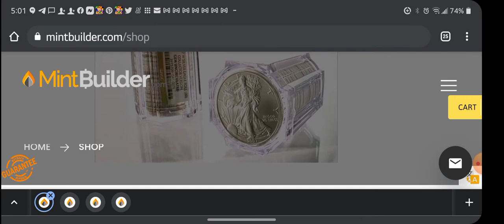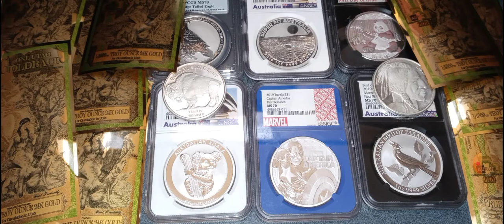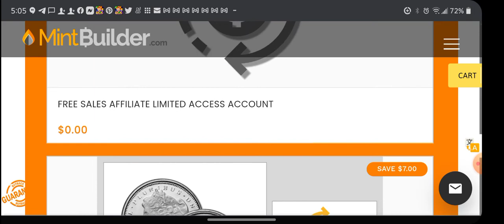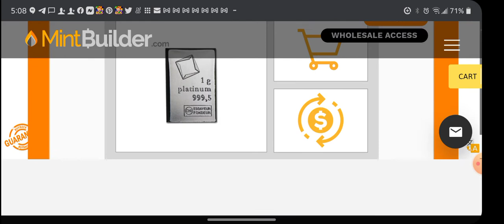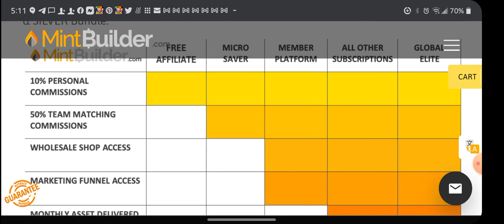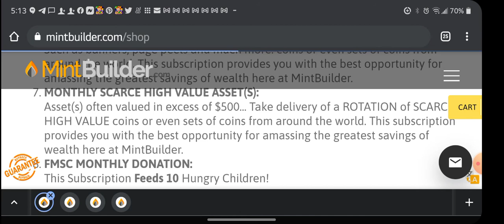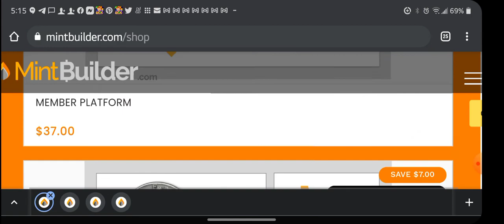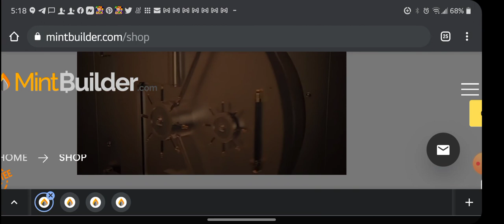Mintbuilder Make Money With Silver & Gold Opportunity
Get Started with Mintbuilder

Buddy Boome
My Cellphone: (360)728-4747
Mintbuilder was founded by CEO and Founder Matthew Barkes of Florida. MintBuilder is a trusted and respected organization that exists to inspire and empower individuals, families , and communities to take building their wealth into their own hands instead of being dependent on the fiscal decisions of governments around the globe. In doing so creating financial Peace of mind and the ability to Enjoy Life.